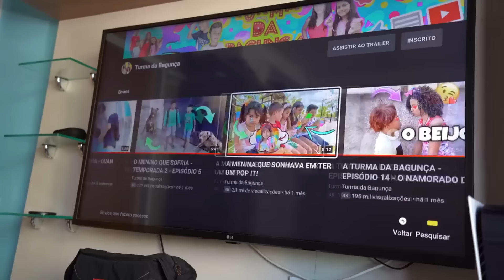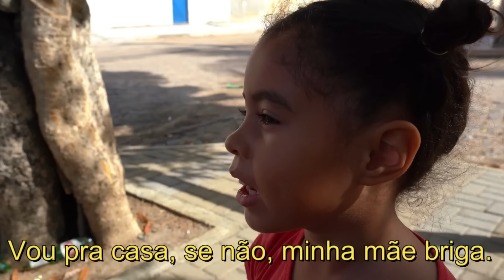MARATONA ESPECIAL DE 40 MINUTOS DE VÍDEOS 2021!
Oii pessoal! Nesse vídeo especial estamos trazendo muitos vídeos do canal em um só, vídeos da Jurema, da turma e muito mais!

CANAIS SOLOS!

SEGUNDO CANAL